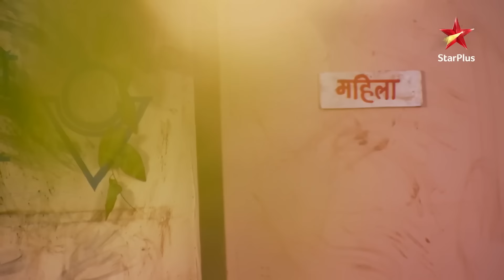Iss Pyar Ko Kya Naam Doon? | Season 1 | Episode 82 | Part 2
Show Name : Iss Pyar Ko Kya Naam Doon? | Season 1